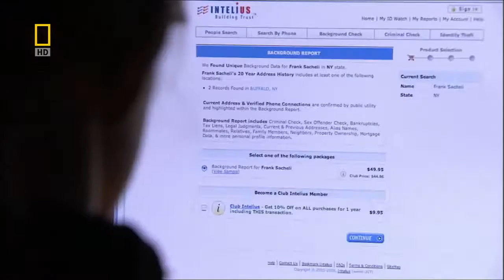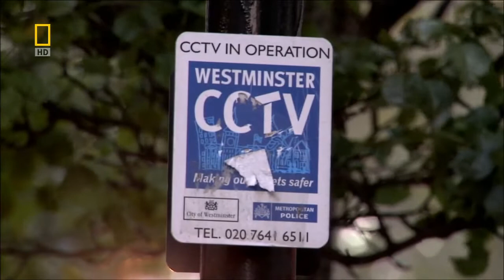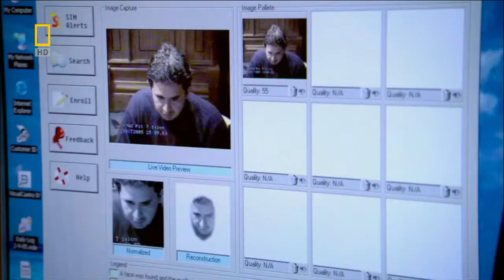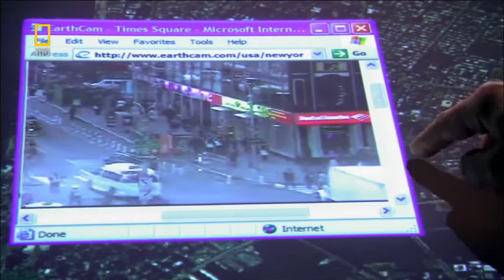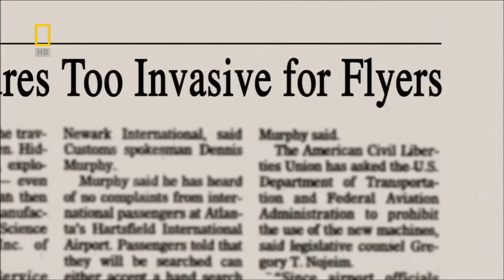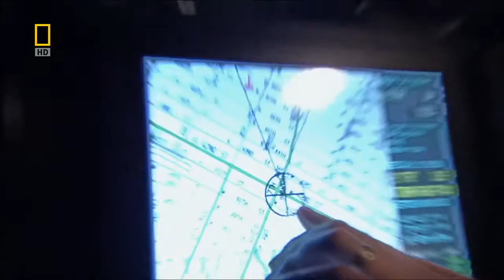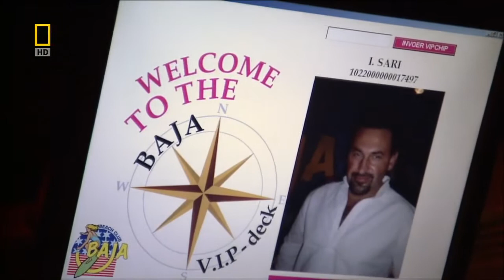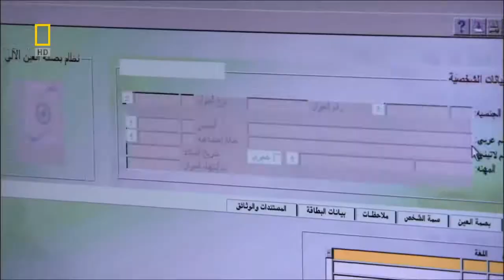【National Geographic】 Science Of Surveillance/【国家地理】监视科技